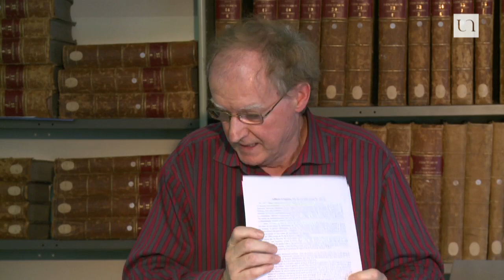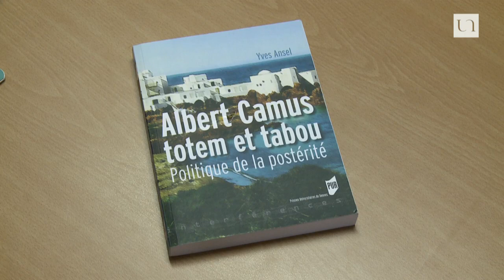Yves Ansel - Albert Camus, un écrivain dans le siècle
En 1957, Albert Camus reçoit le prix Nobel de littérature pour "l'ensemble d'une œuvre qui met en lumière les problèmes se posant de nos jours à la conscience des hommes". C'est là une formulation qui résume fort justement ce que fut l'œuvre de Camus, ce que son nom signifie encore pour nous aujourd'hui. Et c'est dans cette perspective que se place la conférence d'Yves Ansel sur cette œuvre toujours actuelle.

Yves Ansel est professeur de Littérature française (XIXe et XXe siècles) à l'Université de Nantes et membre du laboratoire l'AmO (l'Antique le moderne).